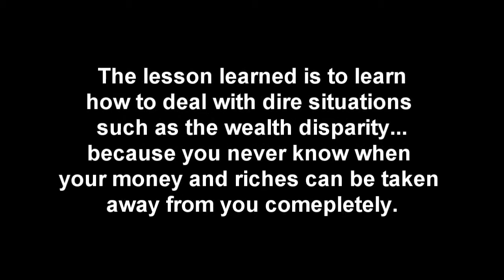Wealth Disparity! - Richard Tuttle (Tran, Design 1450.506)